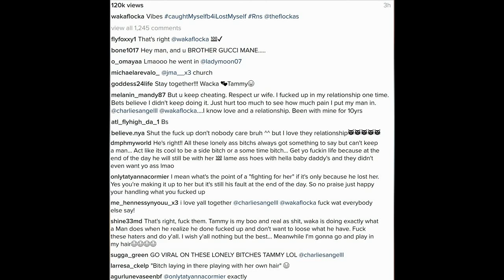WakaFlockaFlame says THOT's shading TammyRivera for taking him back are lonely haters!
Waka Flocka Flame says THOT's shading Tammy Rivera for taking him back are lonely haters! - Love and Hip Hop Atlanta Season 5 stars funny video!